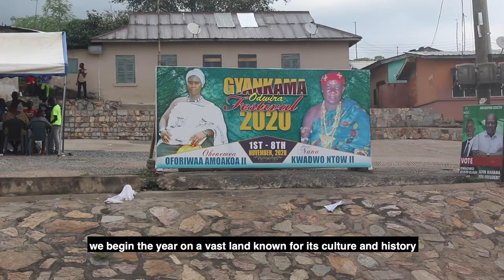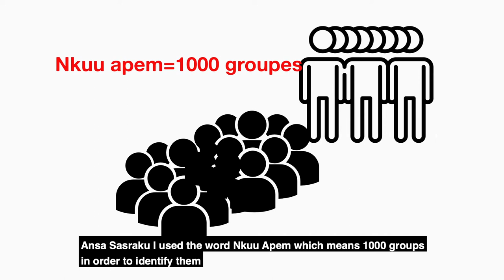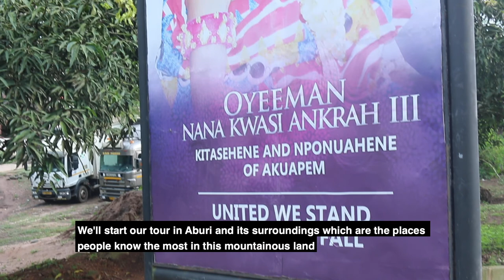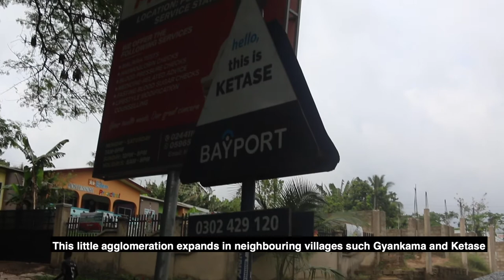Akuapem kingdom Ghana: Aburi et environs (1ère partie)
Akuapem est certainement l'un des endroits les plus visités dans la partie sud du Ghana en raison sa biodiversité, mais aussi ses différents festivals annuels qui retracent son histoire assez intéressante.

C'est une terre multiculturelle avec les Akuapem twi(un sous groupe du peuple Akan) qui sont majoritaires.

Je vous emmène donc faire une brève visite de ce territoire montagneux.

... première partie.

retrouvez moi sur :

Facebook: où le vent me mène

•sunrise in Paris